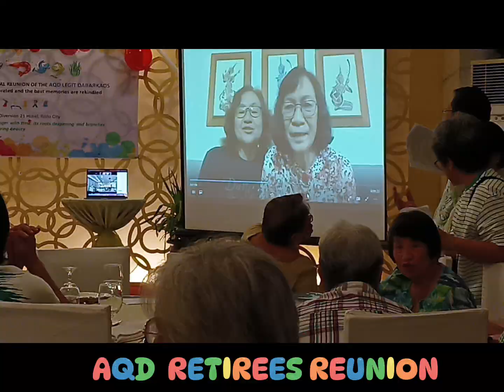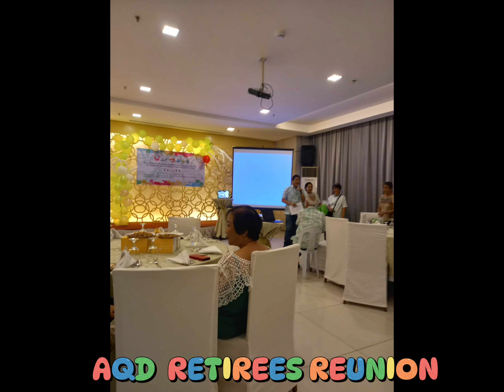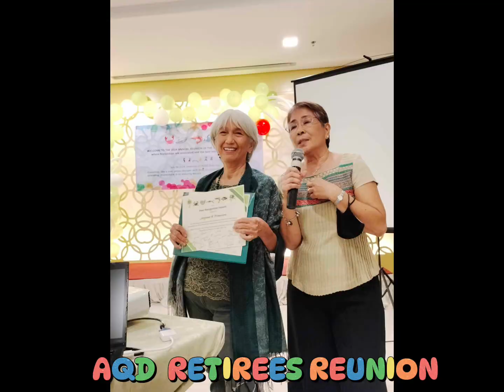AQD Retirees Get Together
Annual gathering of AQD Retirees, Iloilo City